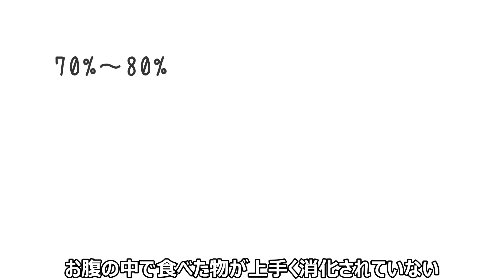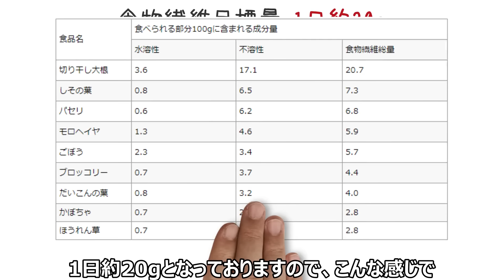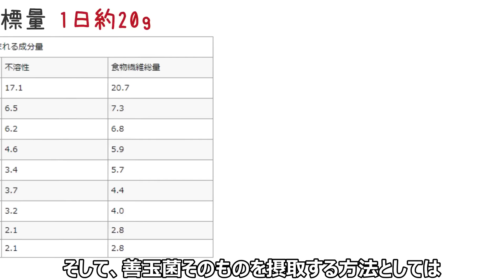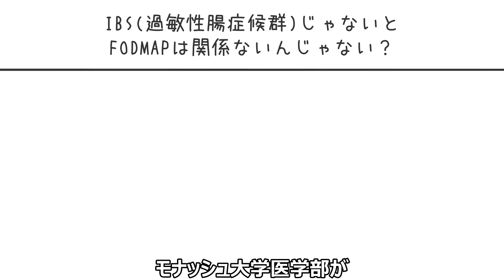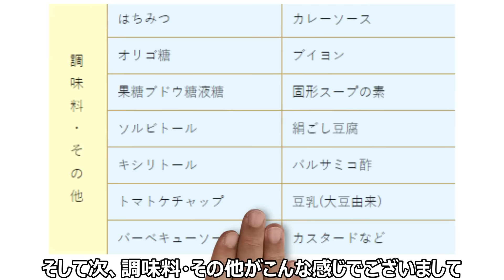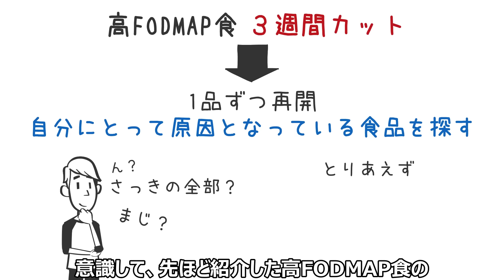おならが臭い・多い人は見て！オナラを無くす方法！おならが止まらない人必見【屁｜腸内環境｜腹｜よく出る｜音】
やる気が出ない無気力卒業！腸のバリアを超強くする方法4選【ブルゴーニュ大学などの研究】

今回の動画は、屁がよく出てしまう、
おならが多い人の腸内環境について、
そして改善方法について科学的根拠を基に
解説させていただきました。